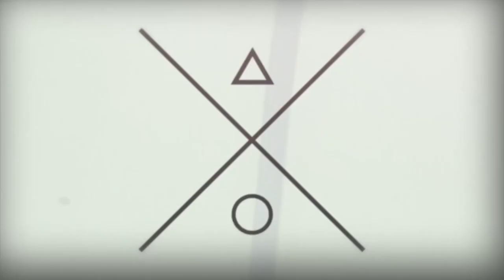Chris Pratt on How Andy Dwyer, Star Lord & More Would Fare In A Dino Disaster | Entertainment Weekly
Chris Pratt says which one of his old characters would be eaten alive.